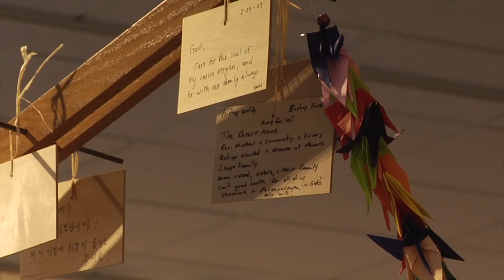Six Decades of Service for Missionary Priest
Fr. Bill Galvin, 86, grew up in Forrest Hills, attended Bishop Loughlin Memorial High School, and then found his calling as a Maryknoll missionary. In the second part of a two-part series, Currents News Director Ed Wilkinson talks with Fr. Galvin about growing up in the Brooklyn Diocese and his sixty years of priestly service that includes missionary work in the Philippines and China.

Reporter: Ed Wilkinson